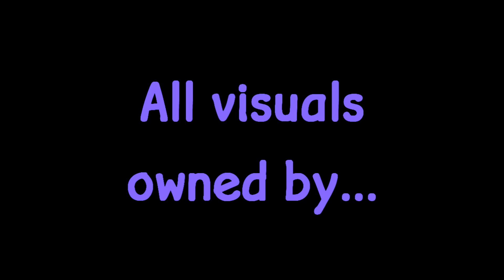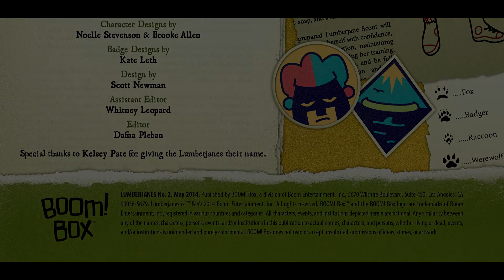LumberJanes Comic Dub: Volume 2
Voice Actors:

April, Mal, Molly; played by me.
Ripley, Jen; played by LunaRose
Jo; played by Caitlin Buckley